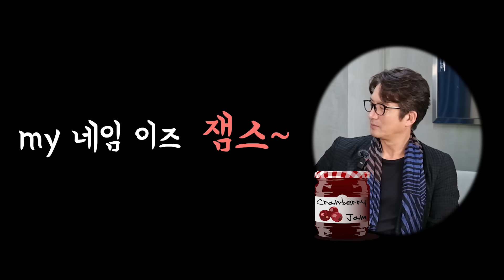2편# 토크하러 왔다가 정치출마 썰 푼다.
쭈니 여러분 이번 영상도 재밌게 보셨나요 !?
흥국이 형님 폭탄 발언.. 짜릿하시죠 ㅋㅋ
저희도 보는 내내 짜릿..쫄깃... 이러다 진짜 .. 출마 하시겠어요 ...ㅋㅋ ㅠㅠ
이번영상도 재밌게 봐주셔서 감사드리고 다음번에 올라올 영상도 기대해주세요!
방방봐 아시죠 ? ㅎㅎ
쭈니여러분 사랑합니다 ! ♥